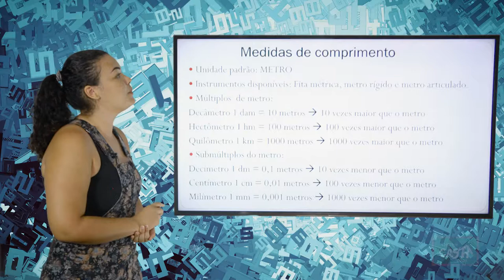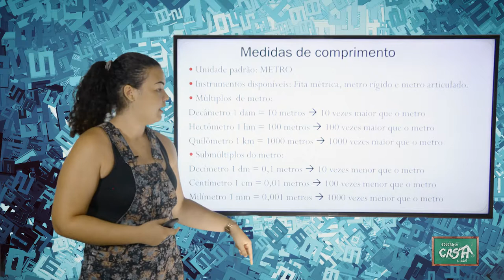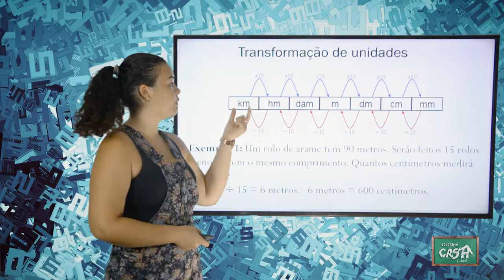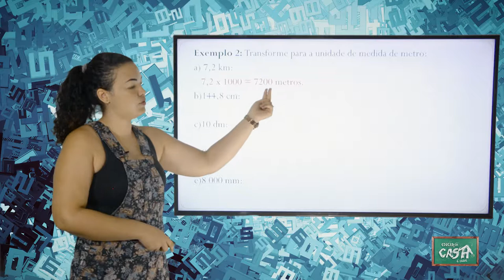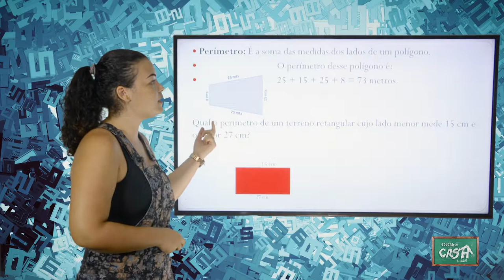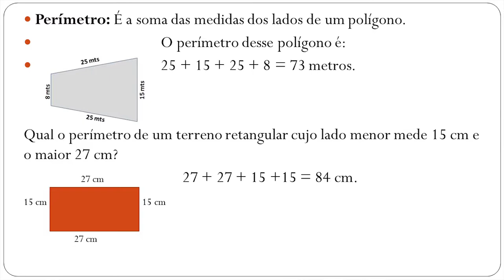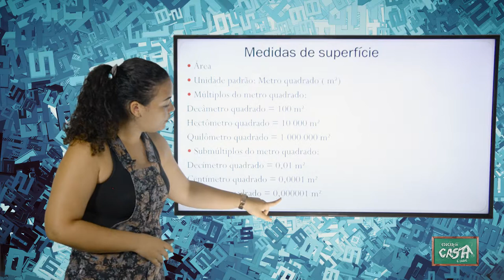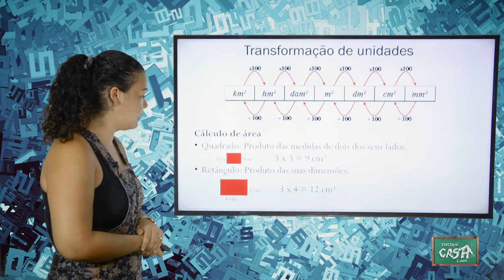5º ANO - III TRIMESTRE - MATEMÁTICA - AULA 2 - MEDIDAS DE COMPRIMENTO E DE SUPERFÍCIE